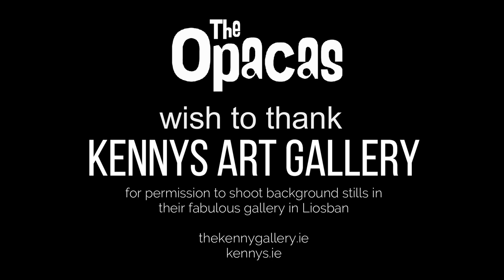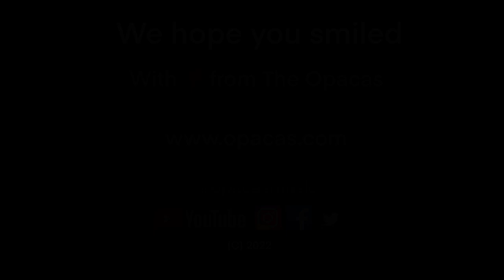The Opacas - Long Lost Love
Long Lost Love by The Opacas (c)2022
Thanks to Kennys Art Gallery for permission to take pictures in their Liosban gallery, Anthony O'Shaughnessy ( @SuperFly Ireland ) for the photos of The Opacas performing in The Portershed and to Chaosheng Zhang for use of his Galway location photos as animation backgrounds.